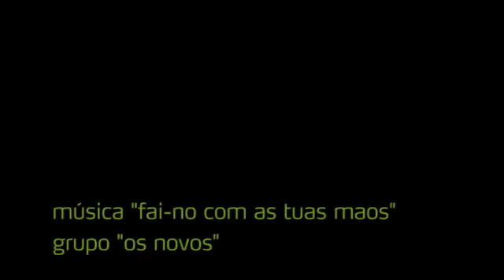Activas na Gentalha